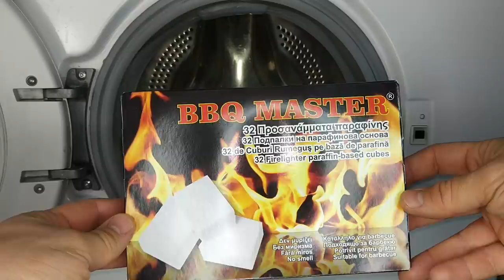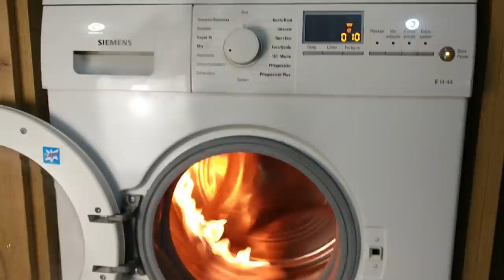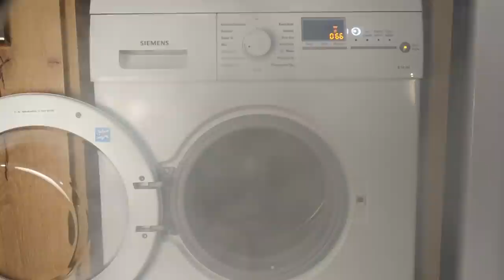Experiment - Dry Alcohol- in a Washing Machine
! B B Q M A S T E R !